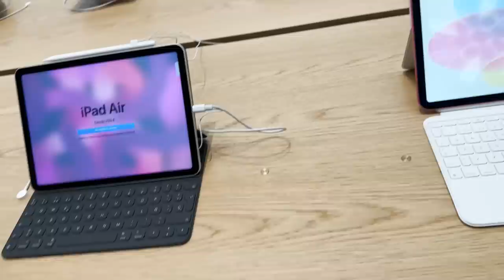Going to buy new ipad pro 2022 in Spain 🔥 Fm radio vlogs